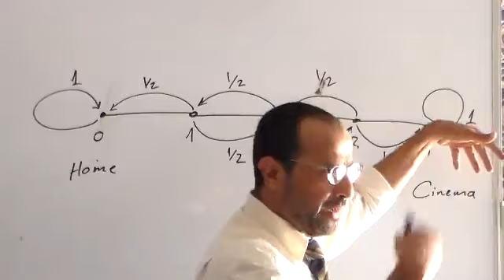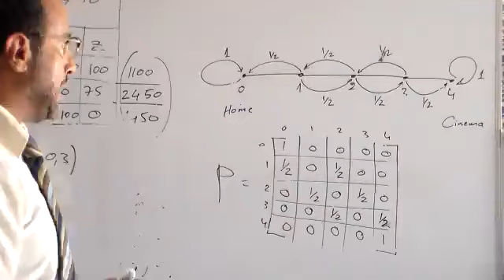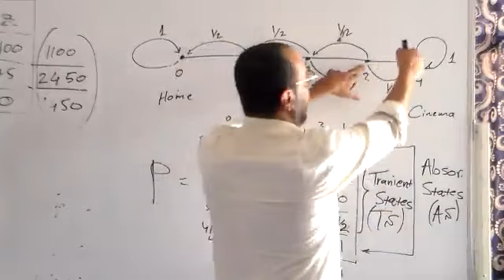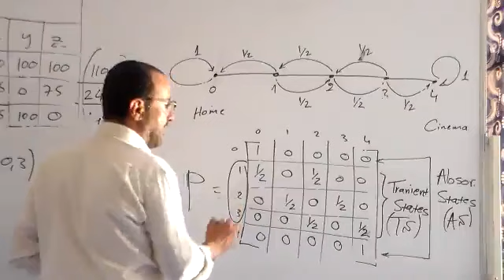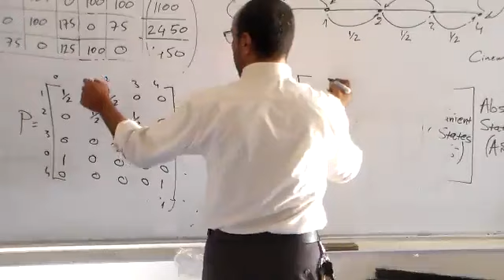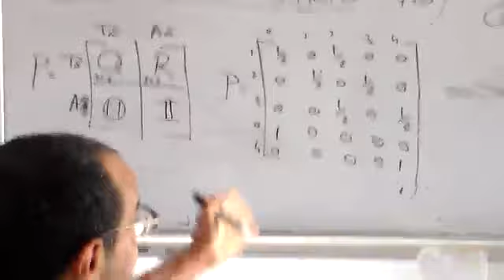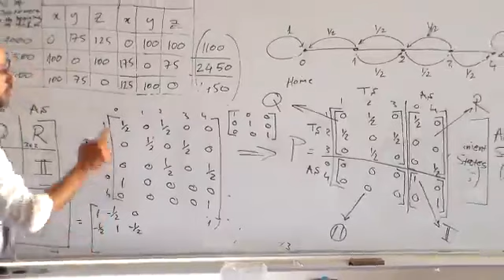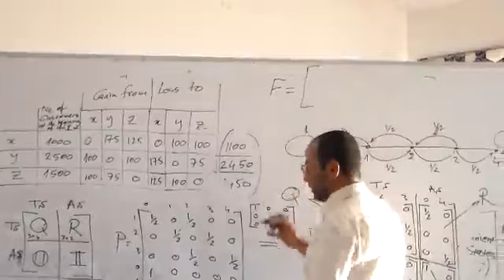OR lec8part5- 7